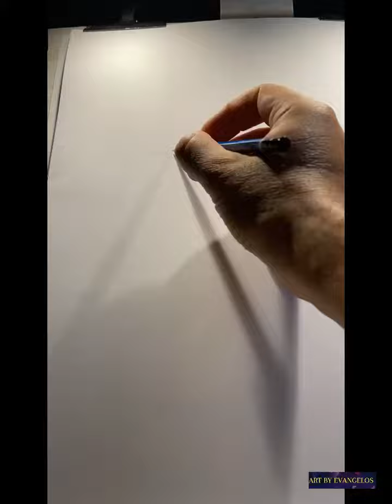🇩🇰ARTBYEVANGELOS🌺pencil sketch Portrait drawing of a woman🍀